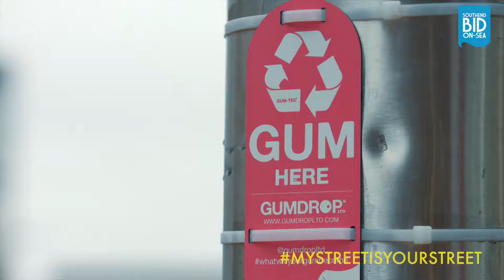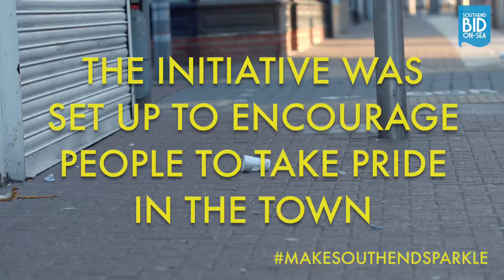Southend BID Anti-litter Campaign